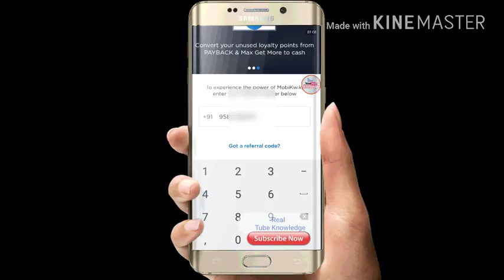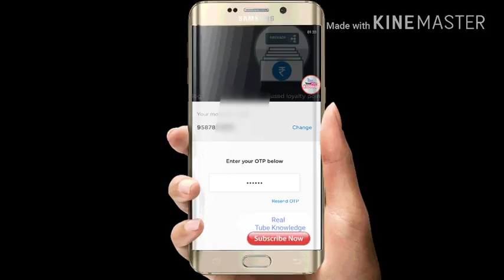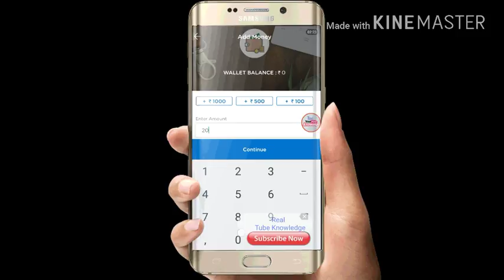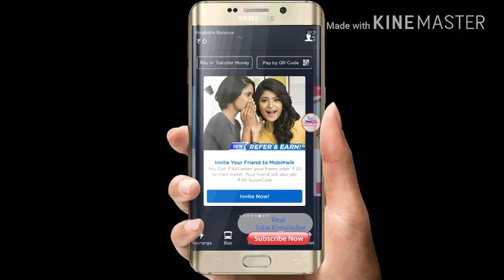Mobikwik app offer, shared app and earn Rs 2000 fast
Referl code - BDU55Z

Mobikwik offer
Par freinds Rs 100 free
 And your freinds  Rs 50